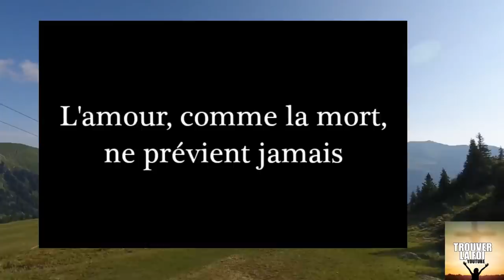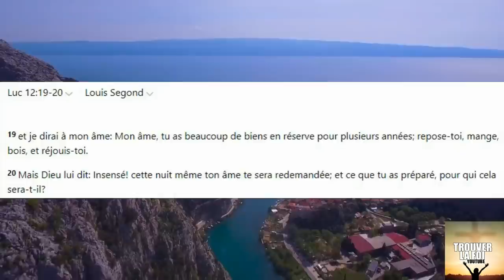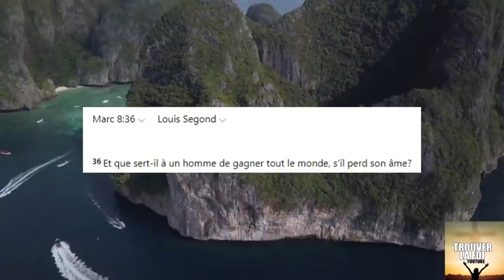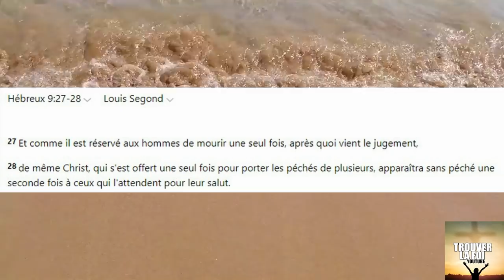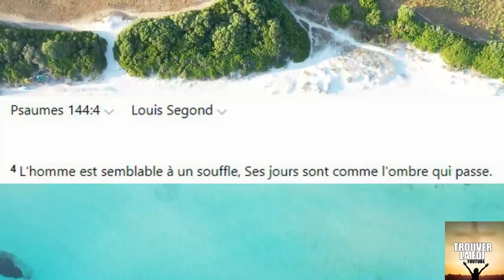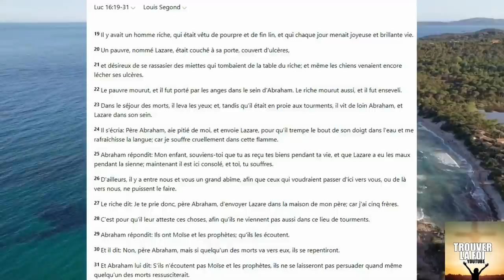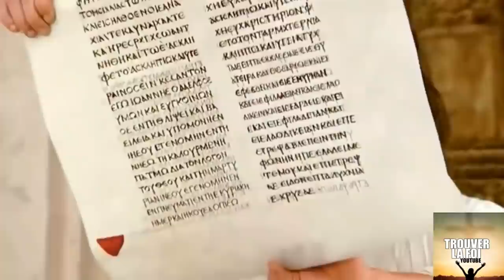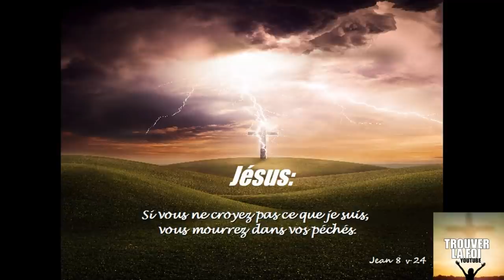LA VIE N'EST QU'UN COURT PASSAGE, LA MORT FRAPPE ET N'EPARGNE PERSONNE! APRES QUOI VIENT LE JUGEMENT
Nous voyons tant de celebrités partir actuellement mais aussi des sans abris, ouvriers...la mort ne previent pas et n'epargne personne, pauvre, riche, grand, petit tout le monde y passera, seulement la question a ce poser...Avait on notre vie en regle avec Dieu? Notre foi etait elle en Jésus?